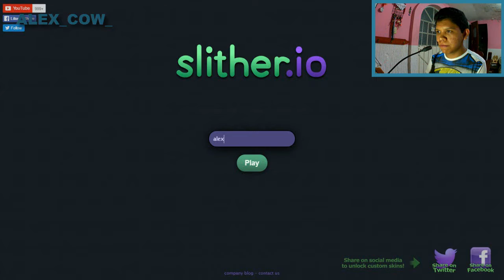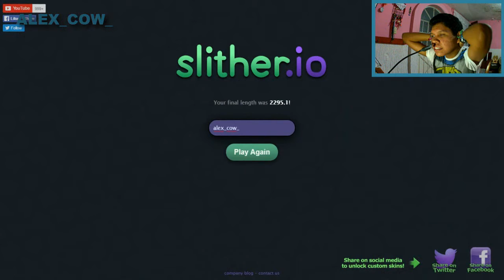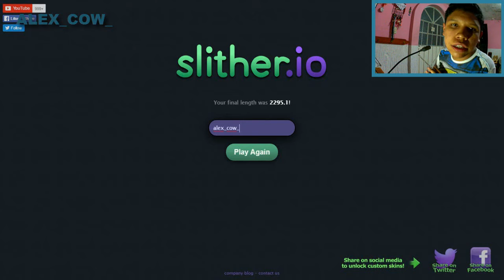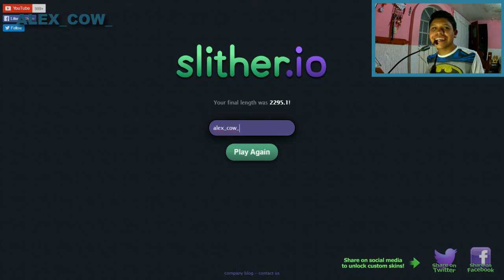NO MANCHES!!! (SLITHER.IO)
HOLA AMIGOS DE YOUTUBE ESPERO LES GUSTE ESTE NUEVO VIDEO Y CREO QUE DIGO MUCHOS NO MANCHES XD

MIS REDES

DENLE LIKE
COMPARTAN
Y PONGAN EN LOS COMENTARIOS SUS JUEGOS Y SUGERENCIAS Y LIKE PARA MAS VIDEOS ASI